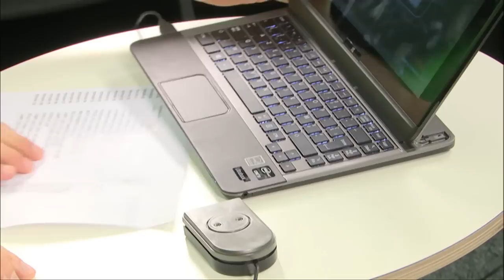Le bouton "PANIQUE" USB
Cette semaine, la rubrique décalée « GeekGet » présente l'arme ultime des employés désireux de buller au bureau. Prenons un cas de figure concret : pour décompresser après une longue période d'(in?)activité, vous décidez de vous plonger dans une partie de démineur, et plus si affinités.

Seul problème, dès que le boss point le bout de son nez, l'apparence de votre poste de travail doit immédiatement basculer du mode vacances au mode travail. Le gadget de la semaine facilite ce revirement de situation. Après avoir sélectionné la liste des programmes à afficher en mode travail, puis en mode détente, il vous suffira d'appuyer sur un bouton basculer d'un mode à l'autre. Notez que pour plus de discrétion, le bouton panique peut aussi être utilisé comme une pédale, la longueur du câble étant suffisante.